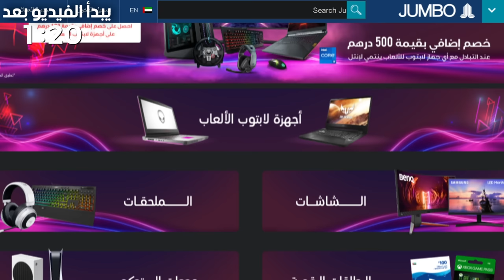لعبت كول اوف ديوتي في روبلكس 😱🤯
المقدمة  (0:00)
أعلان (0:52)
اللعبة (2:33)
النهاية (9:12)